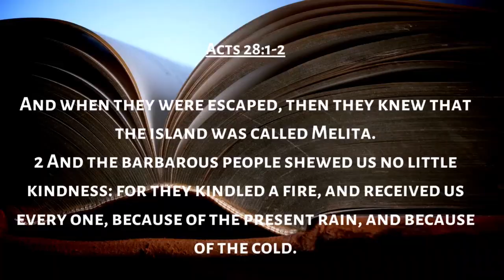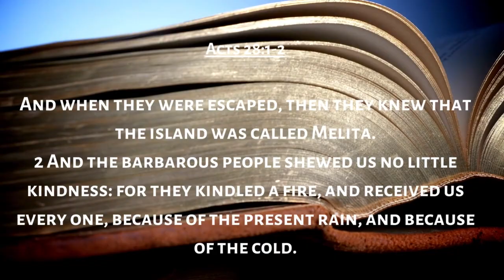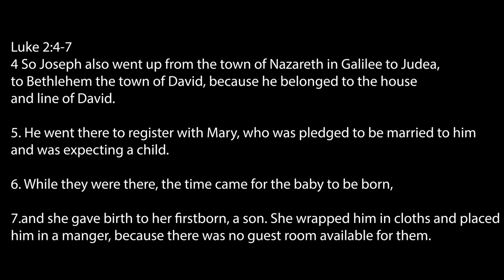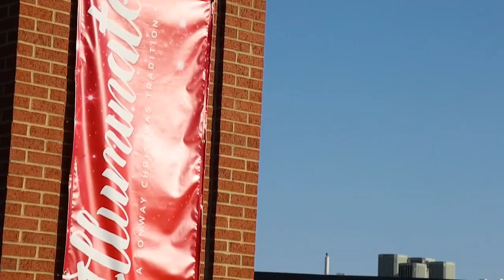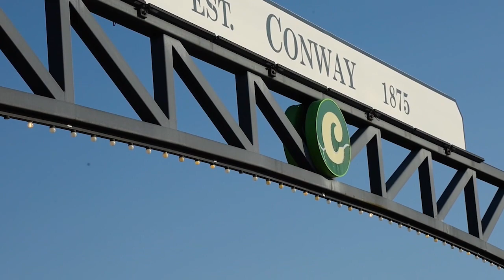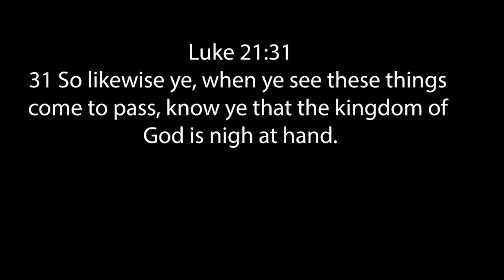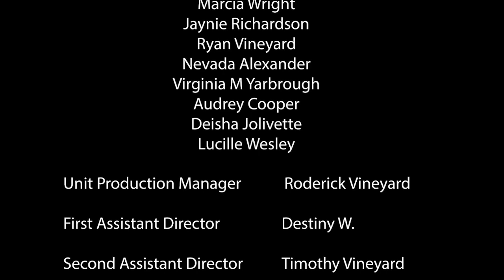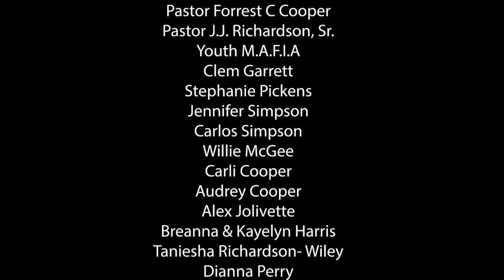December 25, 2022 Mt Gale MBC "Keep the Fire Burning" Pastor Cooper & Christmas Production 2022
MERRY CHRISTMAS!  Christmas Service will be held at 9:00am on Christmas Day- there will not be an 11am Service. Enjoy your families  and remember the TRUE MEANING of Christmas!

At the end of the sermon, there will be a Christmas Presentation.

Please continue to be safe, mask up in crowded areas or prolonged areas, and wash your hands! God is a healer.
Mt. Gale MBC has reverted back to both IN PERSON services AND Virtual. Please follow our YouTube and Facebook pages for updates as well as our which is under construction. Enjoy the selections from our PRAISE TEAM and CHOIR and a HOT OFF THE PRESS Sermon from our Pastor Forrest C Cooper. Enjoy the service from each previous Sunday- as we strive to have livestreaming capabilities soon!

Some COVID-19 protocols restrictions have been lifted. You no longer have to register for services and temp checks will not be performed at the door. HOWEVER... MASKS ARE REQUIRED!

Praise & Worship
My Worship Is For Real
Led By: Carli Cooper

Power
Lady Cleo Cooper

For contributions and/ or tithes & offering you can submit via:
Givelify is a mobile application that can be used as a method of giving tithes, offering and other payments directly to Mt Gale Baptist Church.

or the app store on your mobile device.

MAIL (checks only)
Mt. Gale Missionary Baptist Church

Sunday Christian Education VIRTUALLY
9:30am
Sunday Morning Worship
11am

JOIN US WEDNESDAY NIGHTS VIRTUALLY
Wednesday Night 1 Hr of Power
7pm
Youth M.A.F.I.A.
7pm